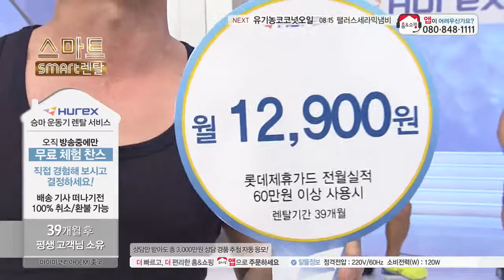[홈앤쇼핑] 스마트렌탈